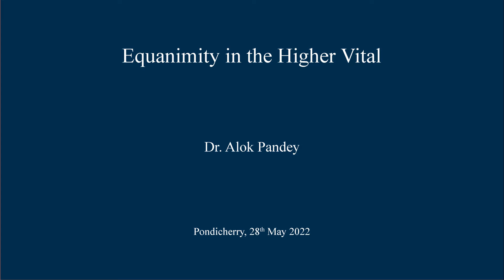Equanimity in the Higher Vital (TE 393)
In this English webinar we see how the Vital can be refined and how it is necessary to refine and uplift the vital movements. A follow-up question: Generosity and self-giving.

A talk by Dr Alok Pandey, for audio recording go